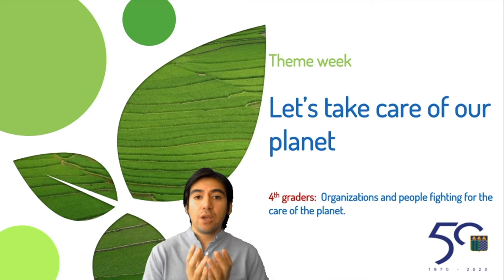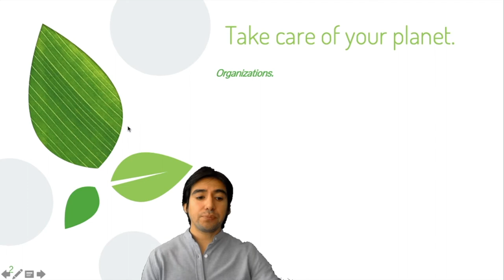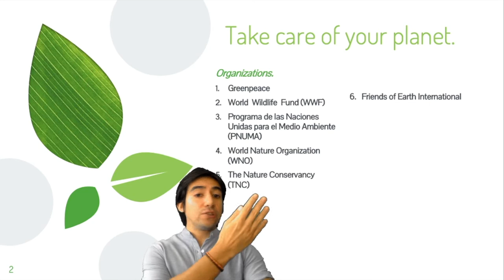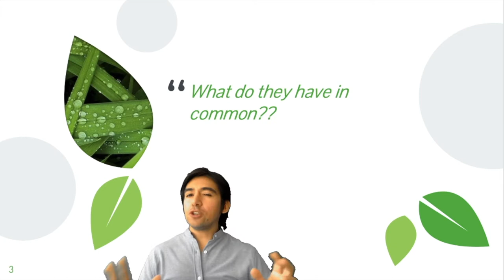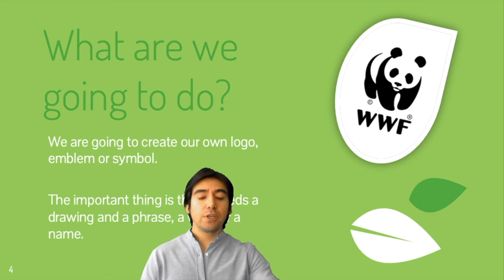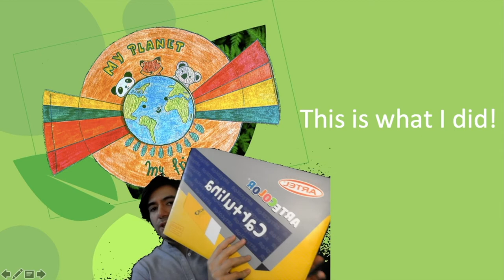Theme week "Art"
Today we will have a relaxing class learning about how to take care of our planet.
And we will create our own Symbol related to the topic.